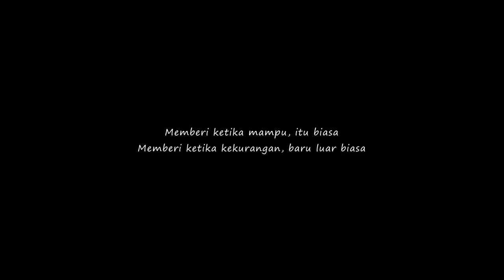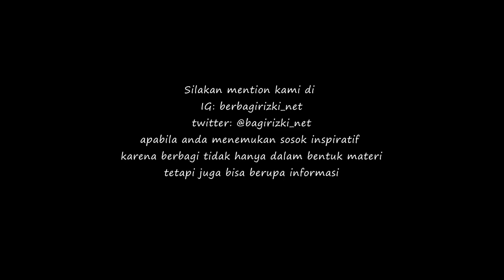Berbagi Rizki - Kisah Sedih Perjuangan Nenek Keni Untuk Keluarga (3/3)